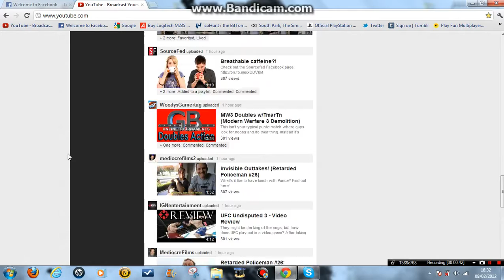Quad Com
Hubert, Matt, Suraj